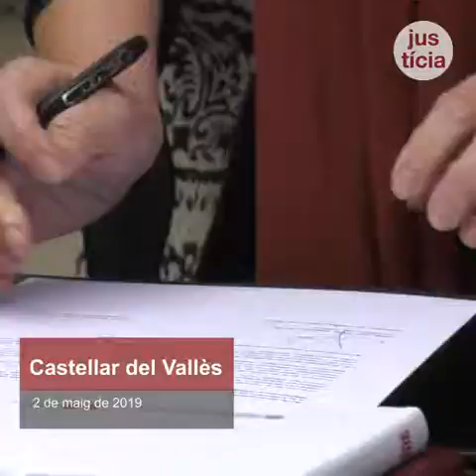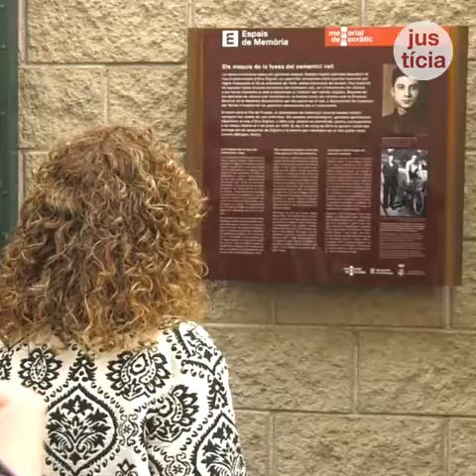Les restes del maqui enterrat a Castellar del Vallès tornen cap a Itàlia 70 anys després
És la cinquena víctima identificada gràcies al Programa d’identificació genètica. El cos va ser localitzat a la fossa del cementiri amb nom i cognoms “desconeguts. La consellera de Justícia, Ester Capella, entrega les restes a la família.